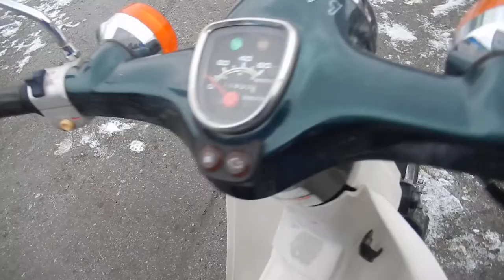B10840 HONDA SUPER CUB 50